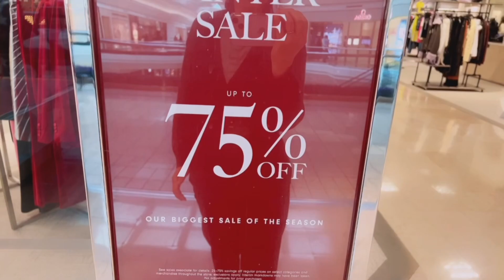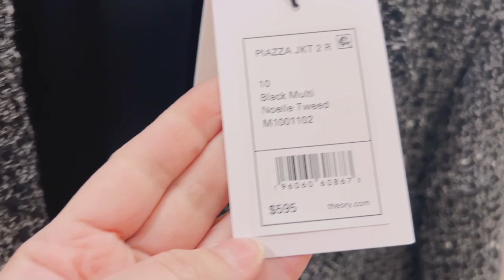Neiman Marcus 2023 Winter Sale 70% off January 15, 2023